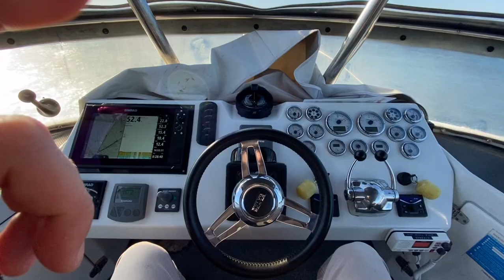You WONT BELIEVE what this Lure CAUGHT. What lurks in the deep. Mayor island NZ offshore fishing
we headed offshore from Tauranga to Mayor island. Searching the deep blue offshore canyons in for huge fish. Finding gem fish bluenose and plenty more. Fishing with electric reels for water 100s of meters deep. This lure caught something that stalks the deep while the evenings fishing the shallows of anchorage at mayor island, we caught so many squid on jigs.
Enjoy this offshoe trip with variety.

▬▬▬▬▬▬▬▬ Adrift Fishing ; the Bros fishing ▬▬▬▬▬▬▬▬▬▬▬▬

Hey Guys, cheers for looking down here.
My self and the Bro are mad keen anglers and this channel is dedicated both New Zealand and Australian Fishing Content. From Fly fishing to lure fishing in both the fresh and the salt. and possibly a touch of hunting and outdoors.
We keep you up to date on whats happening, whats new and how to do it, as well as sharing some awesome adventures including the odd catch and cook.

▬▬▬▬▬▬▬▬▬Tackle used; John ▬▬▬▬▬▬▬▬▬▬▬▬▬▬▬

▼Main Salt water outfits▼

▼Light Setup ; Soft bait
Rod : Ocean angler Microwave v2 7'11"
Reel : Shimano Sustain 2500
Line : Daiwa J braid 15lb

▼O/H Jigging Setup
Rod : Ocean angler Bender
Reel : Shimano Trinidad 12a
Line : 30lb ocean angler braid

▼Heavy stick and jig setup
Rod : Saltist demonblood travel pe 4-6 8'2" / Zeikel 2 in 1 pe2-4 8'
Reel : Daiwa Isla bull 7000
Line : 80lb ocea 9

▬▬▬▬▬▬▬▬▬ Tackle used Mike ▬▬▬▬▬▬▬▬▬▬▬▬▬▬▬

▼Light outfit; Soft bait
Reel : Twin Power TPXD 3000

▼Micro jig
Reel : Ocea jigger 1500

▼Heavy Top water
Rod : Ocea Flexi Plugger pe 4-6
Reel :Twin Power 14000

▼Jig
Reel : Talica 16
Rod : Custom Centaur 200-400g

▼Egi ; Squid
Rod : Yamashita Egido Aori
Reel : Stradic Ci4+ 2500

▬▬▬▬▬▬▬▬▬ Contributing for ▬▬▬▬▬▬▬▬▬▬▬▬▬▬▬

(Mike) Contributor for ▼
Yamashita, Zman, Maria lures

▬▬▬▬▬▬▬▬▬▬▬▬▬ Hashtags ▬▬▬▬▬▬▬▬▬▬▬▬▬▬

Other video from Adrift Fishing that you may like

Fly Gear I use:
Gloomis stream dance